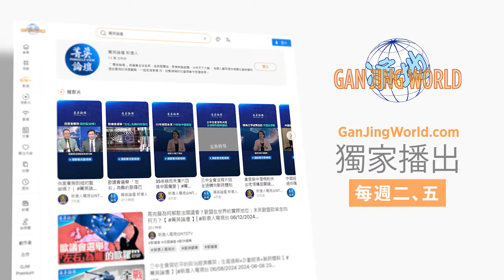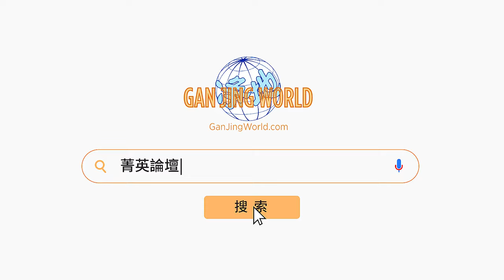中共特务種類繁多，三招辨別專業特務；美國FBI成功破局，共諜被捕面臨重刑，重創華人僑團；美國政府擴大涉嫌中共間諜案范围 菁英論壇 08/13/2024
💎嘉賓：橫河 郭君 李軍 石山

最近，美國接連審定多起中共間諜案，在美親共僑領漸成出事高危群體。看慣了大陸諜戰劇的中國人或許會好奇，共諜到底長啥樣？怎麼才能甄別身邊隱藏的中共特務呢？也許就是周圍一些看起來不起眼的人。

中共特務 神韻 法輪功@ 這部影片含有相關畫面、音樂版權內容，皆有取得合法授權使用。